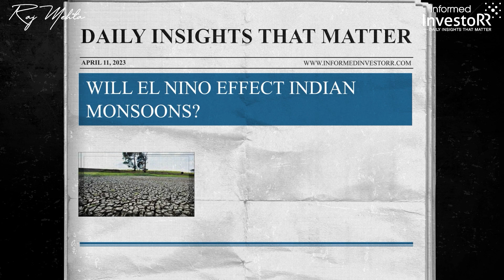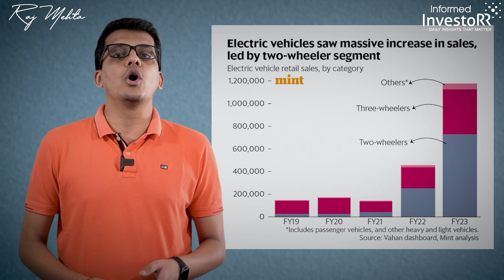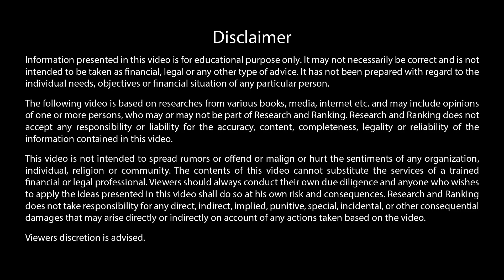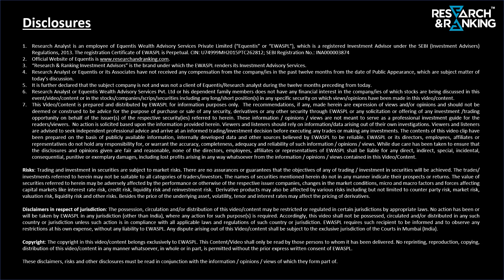Will El Nino Effect Indian Monsoons? | What does this mean for you?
Learn whether El Nino will effect Indian monsoons. Electric Vehicle sales in India will cross 1 million unit mark

Chapters

0:00 Introduction
0:26 Will El Nino effect Indian monsoons?
1:36 Key Takeaways
2:26 EV sales cross 1 million units mark In FY23
3:01 Key Takeaways
3:57 What does it mean for you?